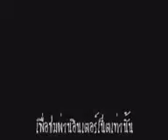ผ่าทะลุกรรม เทป 12 เบรก 1 1